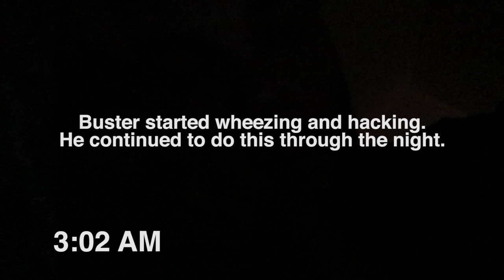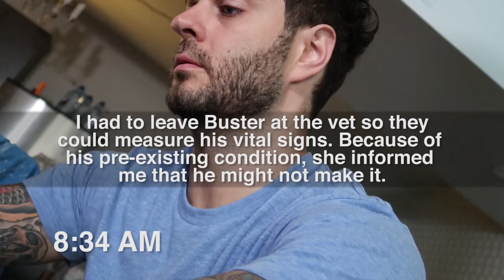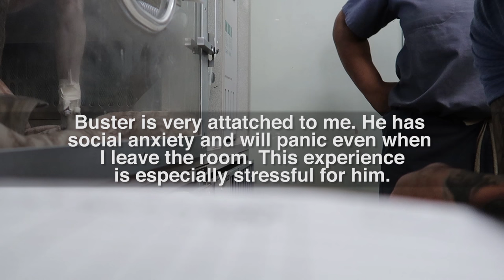MY DOG IS SICK | Curtis Lepore Vlogs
I had to rush Buster to the vet because he has a severely enlarged valve in his heart that causes the blood to flow to his lungs. He's in good hands and I'll keep you all up to date with his progress.